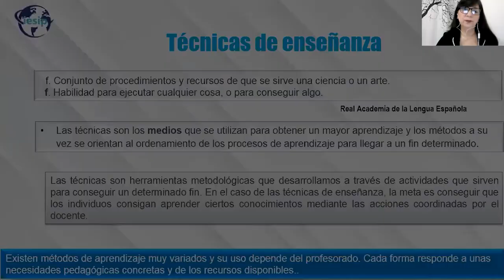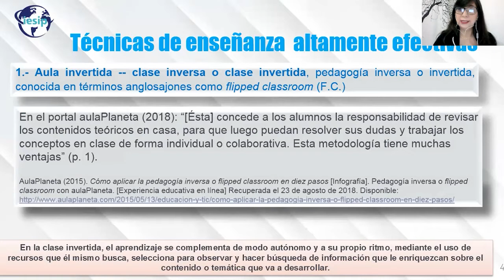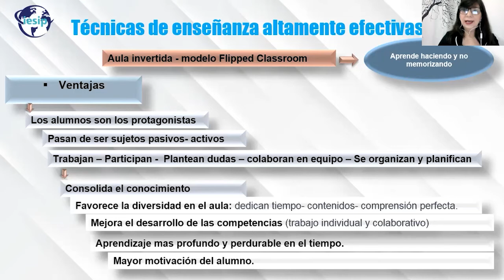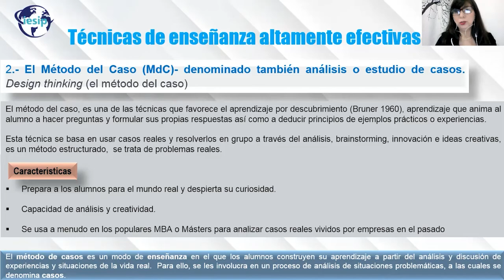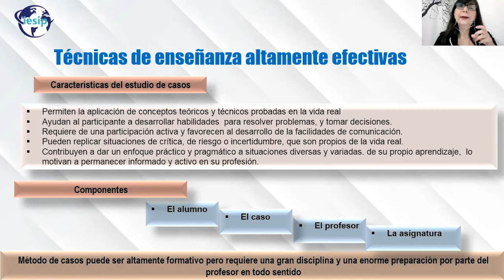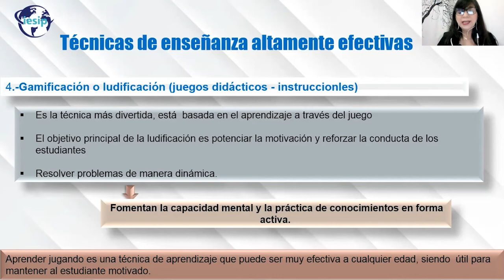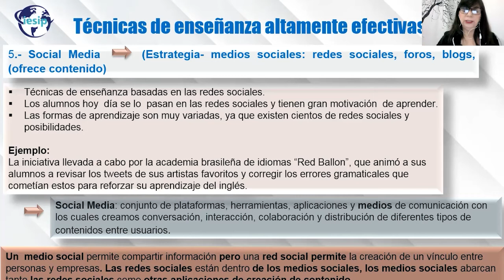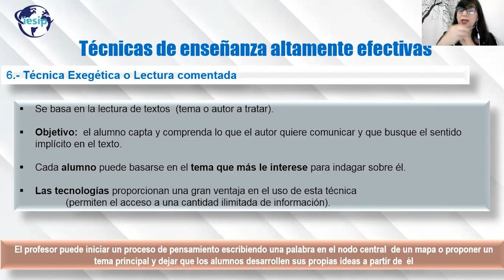|Postgrado| Tácticas de la Enseñanza y Aprendizaje - Unidad II - Doris Pernía